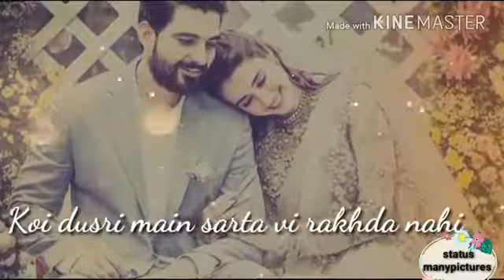Maahi Ve lll kesari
WhatsApp Status
Romantic song
Love song
Heart touching